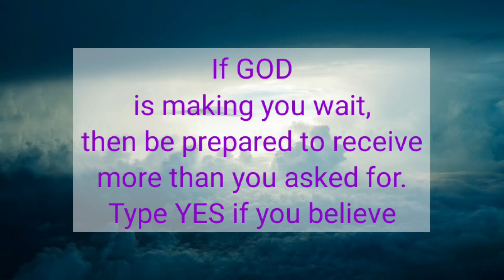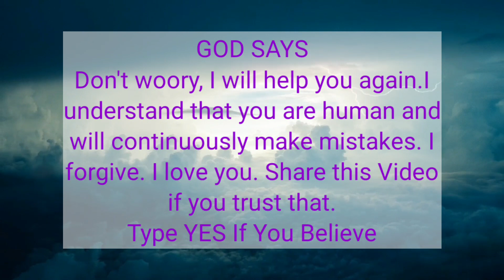11:11 God message for you today💌 message from god🌠 loa law of attraction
11:11 God message for you today💌 message from god🌠 loa law of attraction

@LOA Tips